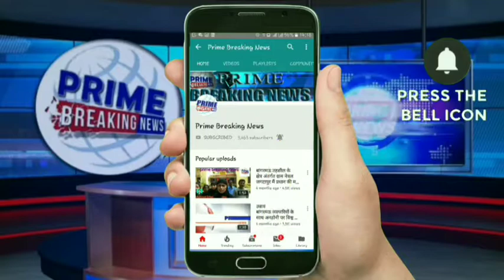हिन्दू युवा वाहिनी जनपद के भ्रस्ट अधिकारियों की लिस्ट भेज रही मुख्यमंत्री को